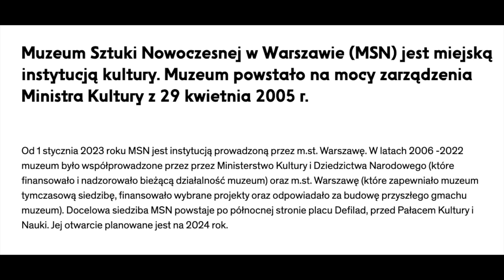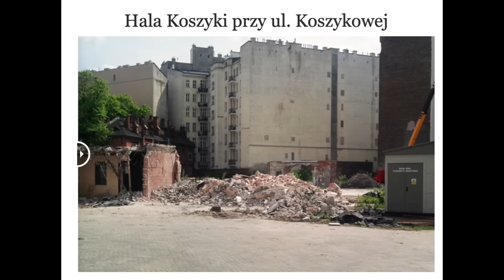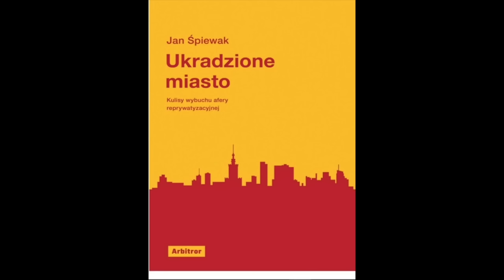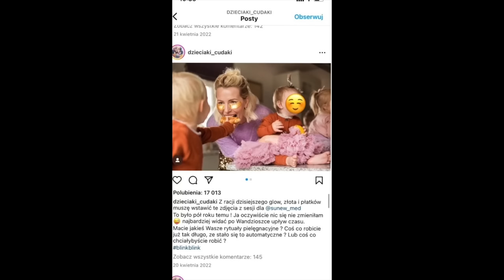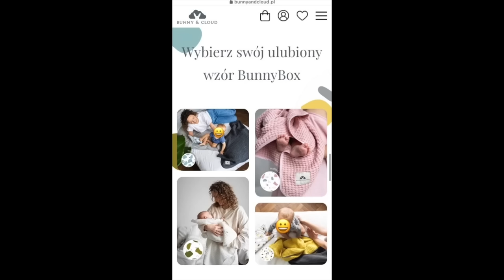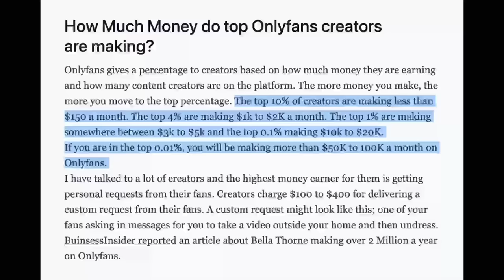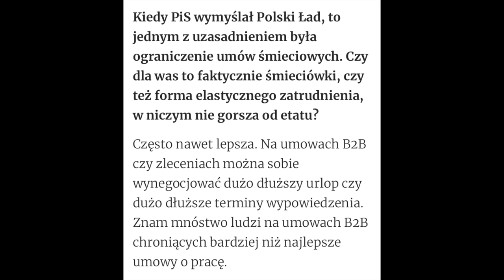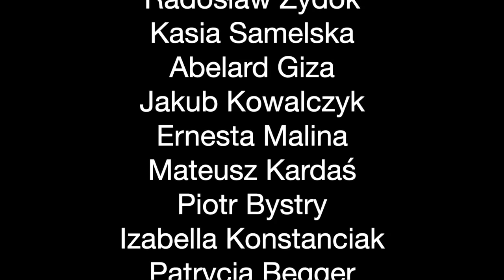Influ sprzedają dzieci, Mentzen nie ma pojęcia o ekonomii, budowa MSN, promocja sex worku w mediach.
W dziesiątym, jubileuszowym odcinku bierzemy się za same mocne tematy: zaczynamy od historii budowy Muzeum Sztuki Nowoczesnej w Warszawie, z mafią, reprywatyzacją i burzeniem zabytku w tle. Omawiamy także influencerów, którzy są gotowi sprzedać wizerunek swoich dzieci tylko dlatego, żeby mieć lepsze współprace lub żeby sprzedawać swoje produkty. Na koniec w kąciku medialnym dwa artykuły: promocja sex worku w Gazeta.pl i wywiad ze Sławomirem Mentzenem, który chce nas cofnąć do czasów XIX wieku:

00:00 Budowa Muzeum Sztuki Nowoczesnej
25:30 Influ srzedają dzieci
44:45 Promocja sex worku
57:26 Wywiad z Mentzenem